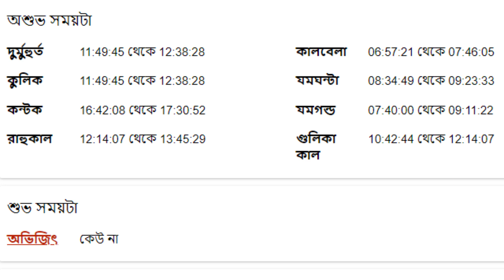২১শে সেপ্টেম্বর ২০২২ কুম্ভ রাশি আজকের রাশিফল - Kumbha Rashi 21st September 2022 Rashifal - Aquarius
২১শে সেপ্টেম্বর ২০২২ কুম্ভ রাশি আজকের রাশিফল - Kumbha Rashi 21st September 2022 Rashifal - Aquarius